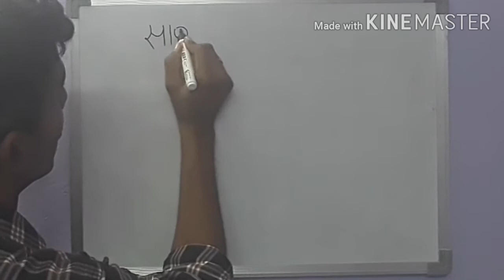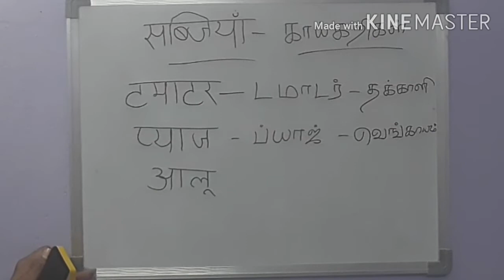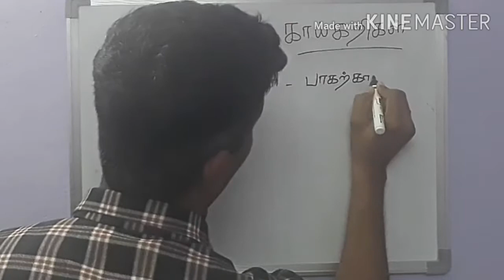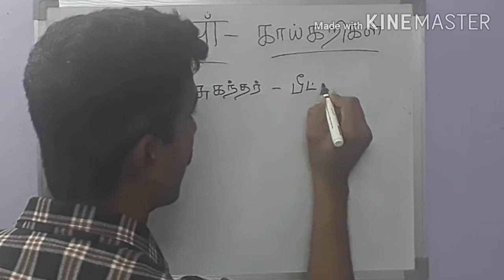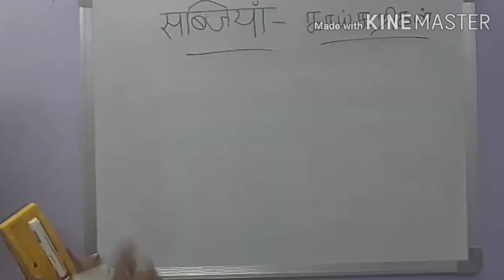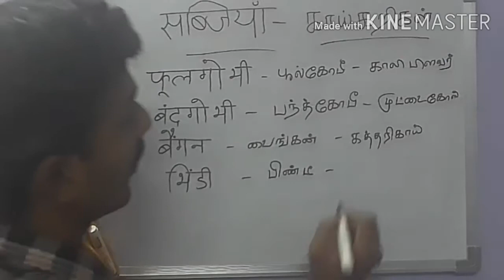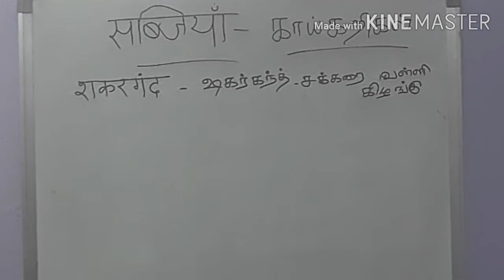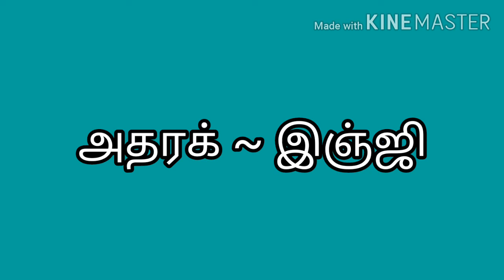Vegetable names in Hindi and Tamil | learn Hindi through tamil